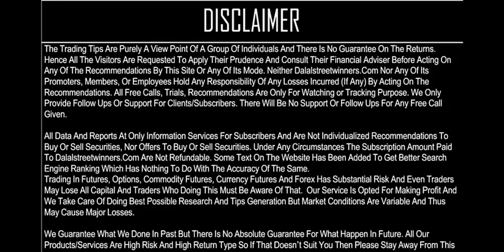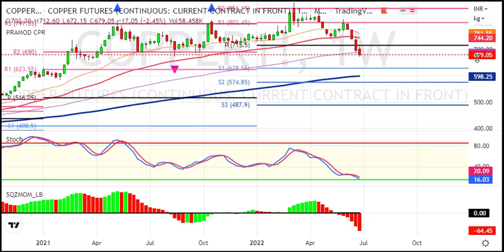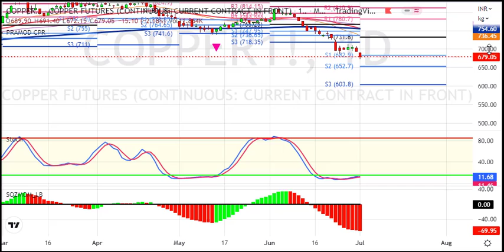Copper Weekly Analysis for 4 to 8 July 2022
1. Daily 1-2 Nifty Banknifty future tips
2. Intraday and Positional (2-3 days holding ) calls
3. 90% profit making accuracy with 1:2 risk reward ratio
4. must have capacity to maintain 3 Lakhs+
5. Expected monthly average returns are 75K to 80K
6. Charges 5k/monthly or 30k/yearly.

1. Daily 1-2 Nifty banknifty & stock Options tips
2. Intraday and Positional (2-3 days holding) calls
3. 90% profit making accuracy with 1:2 risk reward ratio
4. Must have capacity to maintain 50k+
5. Expected monthly average returns are 20K to 25k
6. Charges 3k/monthly or 12k/yearly.

1. Daily 1-3 calls in gold, silver, copper, crudeoil & naturalgas futures
2. Intraday and Positional (2-3 days holding ) calls
3. 90% profit making accuracy with 1:2 risk reward ratio
4. must have capacity to maintain 5-6 lakhs
5. Expected monthly average returns are 1 to 1.25 lakhs
6. charges 5k/monthly or 30k/yearly.

1. Daily 1-2 calls in rupee futures
2. Intraday and Positional (2-3 days holding ) calls
3. 90% profit making accuracy with 1: risk reward ratio
4. must have capacity to maintain 60k t 100k+
5. Expected monthly average returns are 40K to 43K
6. Charges 5k/monthly or 30k/yearly.

1. Daily 1-2 calls in NSE Stocks
2. Pure Intraday calls
3. 90% profit making accuracy with 1:2 risk reward ratio
4. must have capacity to maintain 50k
5. take each position worth 1 lakhs rupees
6. Expected monthly average returns are 20K to 25K
7. charges 3k/monthly or 12k/yearly.

1. Fix Returns (3 to 5% / Month).
•1 Months Prior intimation is required for Permanent closure.

2.High Risk Higher Return Account Management
•30:70 Profit Sharing basis.
• 10K Security Deposit (Refundable at end).